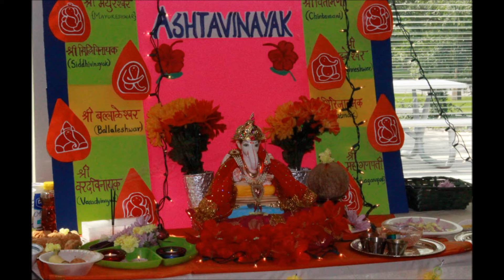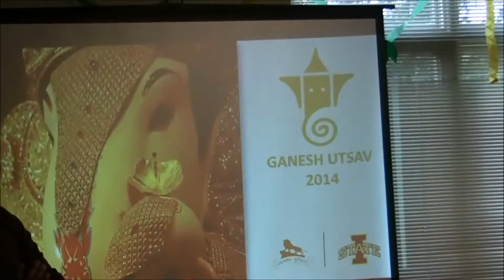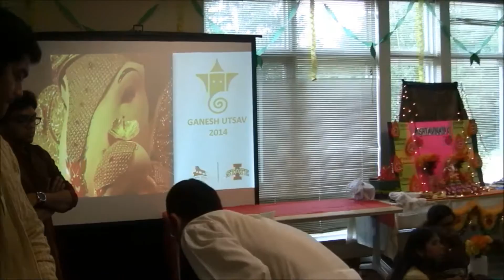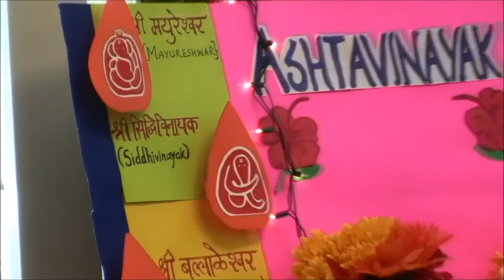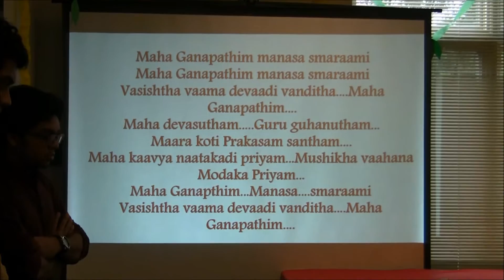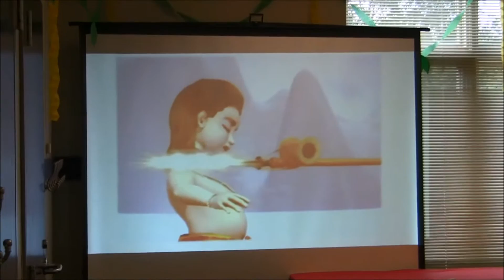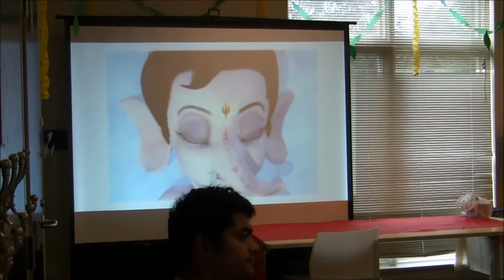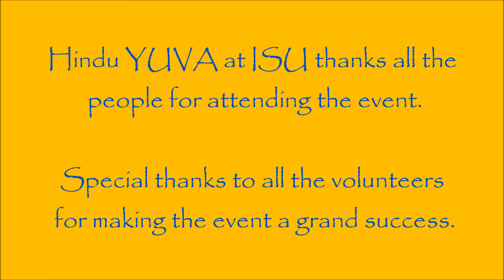My Ganesha at Iowa State University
Ganesh Utsav Celebration. An initiative of Hindu YUVA chapter at Iowa State University.